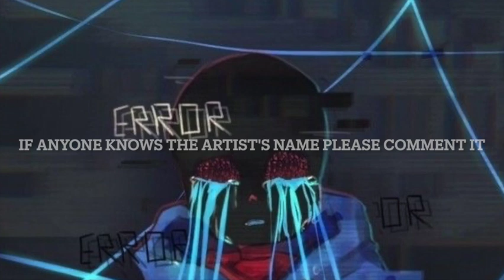Binary Purgatory [ErrorTale] ENIGMA ORIGINAL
I tried something new (I say that a lot) Im experimemting with stuff to see what people like the most. I wasn't too sure about this song, but despite my procrastination, I hope you enjoy!